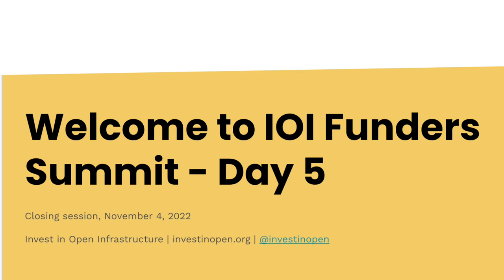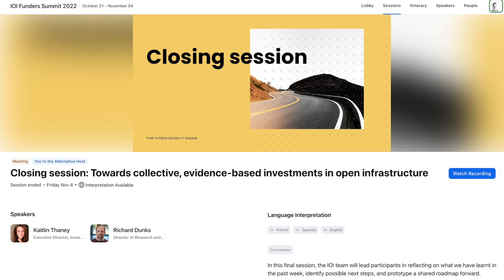Closing: Collective, evidence-based investments in open infrastructure, French audio, 2022-11-04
French language audio interpretation of 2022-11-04 'Closing session: Towards collective, evidence-based investments in open infrastructure,' part of a week-long Funders Summit hosted by Invest in Open Infrastructure (IOI).

Session description: In this final session, the IOI team led participants in reflecting on what we have learnt in the past week, to identify possible next steps, and prototype a shared roadmap forward.

Contents:
Introduction: Emmy Tsang
Pilot results: Kaitlin Thaney
Discussion: Richard Dunks
Closing remarks: Kaitlin Thaney